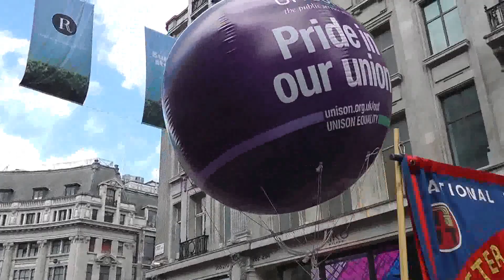LONDON GAY PRIDE PARADE 27/06/15